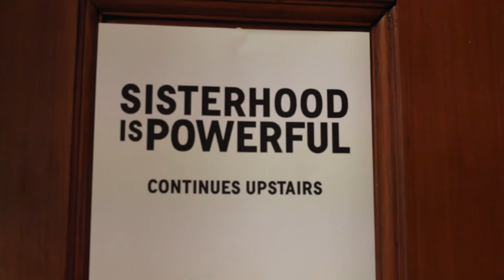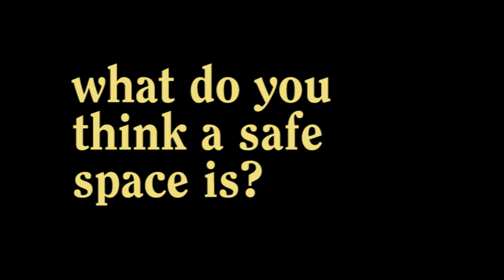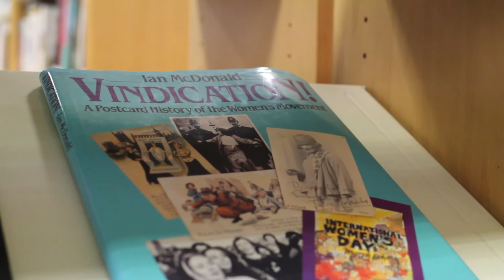Her Space: Glasgow Womens Library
Her Space is a research project about women spaces, private and public, through short video documentaries.
This episode is about Glasgow Womens Library, a library dedicated to women's literature and women's history.